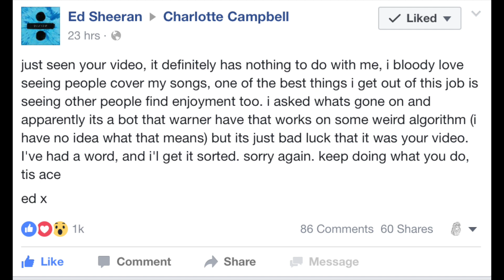WHAT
Ed Sheeran. Just being the nicest guy ever like usual.

The comment can be found on my Facebook page here.